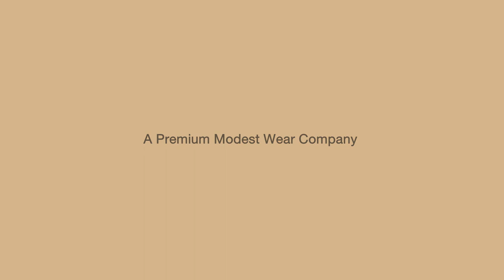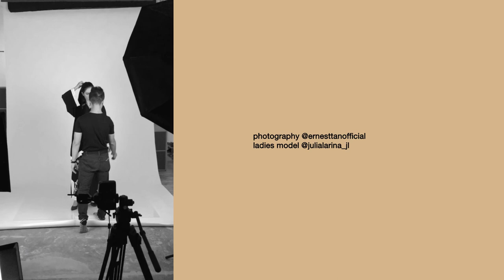DxB Tailored : Ladies Modest Fashion Collection 2018 Teaser (2/2)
Marhaba to our 2018 Ladies Modest Fashion Collection! We continue to work behind the scenes & update our Collection through various creative collaborations. This teaser video will give you a feel for the full 2018 Collection to come including our Kimono Abayas.